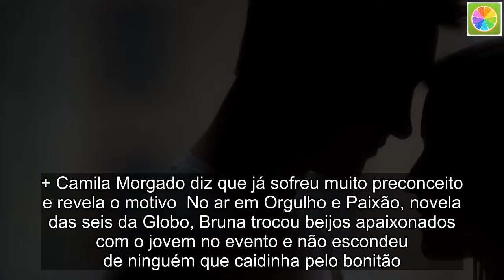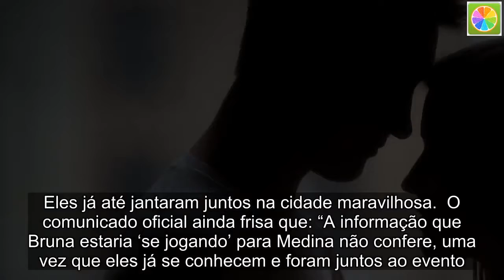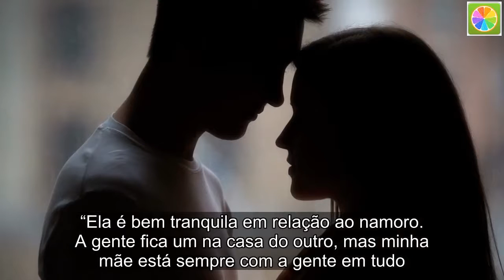Atriz de Orgulho e Paixão está vivendo affair com famoso surfista; conheça o novo casal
O mundo dos famosos tem um novo casal na praça! A atriz  Bruna Griphao está conhecendo melhor o surfista Gabriel Medina. Os dois estiveram juntos durante o evento Tardezinha, que aconteceu no Espaço Lagoon, no Rio, no final de semana.  + Camila Morgado diz que já sofreu muito preconceito e revela o motivo  No ar em Orgulho e Paixão, novela das seis da Globo, Bruna trocou beijos apaixonados com o jovem no evento e não escondeu de ninguém que caidinha pelo bonitão. A loira tem 19 anos, bem novinha, e ele tem 24 anos.  De acordo com informações do jornalista Leo Dias, a assessoria da atriz contou que o casal já conhece há mais de dez dias e que partiu do atleta o convite para conhecer a bela. Eles já até jantaram juntos na cidade maravilhosa.  O comunicado oficial ainda frisa que: “A informação que Bruna estaria ‘se jogando’ para Medina não confere, uma vez que eles já se conhecem e foram juntos ao evento.”  Como o TV Foco já informou, a atriz Mel Maia completou recentemente os seus 14 anos. Ela ganhou, inclusive, uma baita declaração de amor de seu namorado, Erik Andreas. Neste sábado, a atriz ainda ganhou uma festa surpresa que contou com a presença de Andreas.  Na ocasião, ela recebeu uma nova declaração do namorado e também alianças. Mas calme, ela não está noivando, e os anéis significam apenas a firmeza do compromisso.  Recentemente, Mel comentou sobre o namoro em entrevista concedida à revista Quem. “A gente se conheceu na festa de uma amiga, foi uma coisa muito da vida mesmo. A gente não estuda na mesma escola nem nada. Era para acontecer!”.  Ela ainda garantiu que recebe todo o apoio possível da mãe, Débora.“Ela é bem tranquila em relação ao namoro. A gente fica um na casa do outro, mas minha mãe está sempre com a gente em tudo. A gente sai bastante porque a gente adora sair. Gostamos de ir a festas, à piscina, ao shopping. E também saio bastante com os amigos dele e ele com os meus”, revelou.